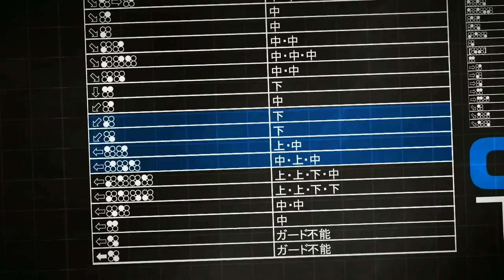130731 철권학개론 1화 3부 하